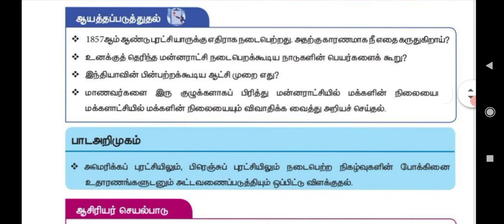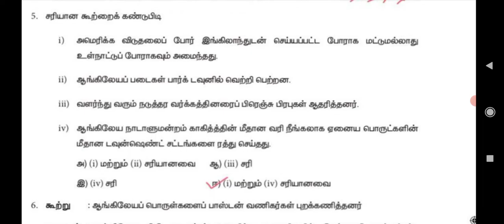10th சமூக அறிவியல்| புத்தாக்க பயிற்சி கட்டகம் - 5 | விடைகள்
X - TM   - சமூக அறிவியல் பாடத்தில்  உள்ள ' புத்தாக்க பயிற்சி கட்டகம் ' ( Refresher course modules ) விடைகள் தொகுப்பாக இங்கு கொடுக்கப்பட்டுள்ளது

அனைத்து மாணவர்களுக்கும் பகிர்வும்